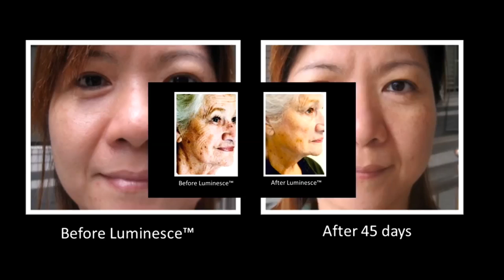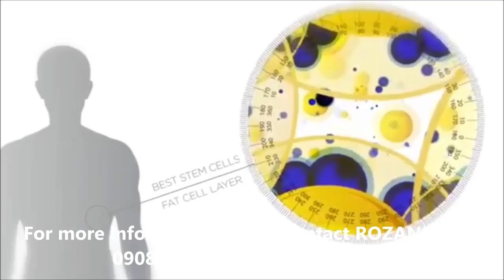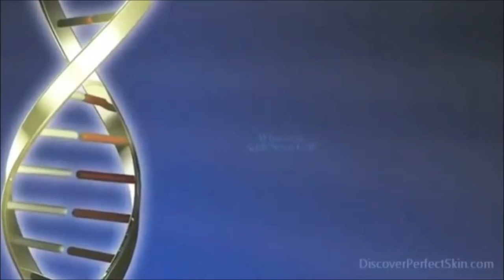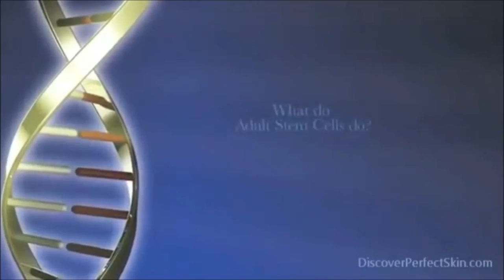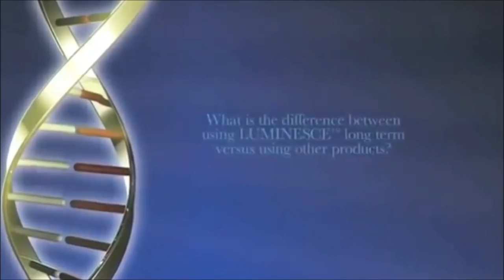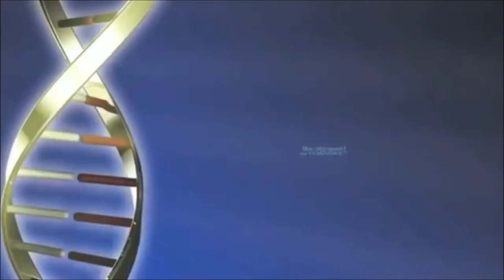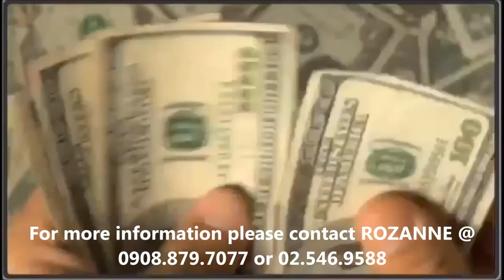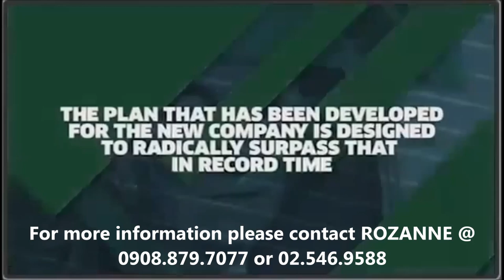LUMINESCE™ The Secret To A Younger Healthier Looking Skin!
100% SATISFACTION GUARANTEE!!! See visible results in days.

LUMINESCE™ using a Stem Cell technology, was developed by a world-renowned cosmetic dermatologist of the rich and famous in Hollywood.

Dr. Nathan Newman, innovator of the $5,000 per session "Stem Cell Lift" in Beverly Hills  finally came up with this breakthrough stem cell technology that obtain incredible results in just a few days of application for a very affordable price.

Based on the latest available technology, LUMINESCE™ cellular rejuvenation serum makes a powerful debut as the first anti-aging product that supports your body's natural ability to restore and rejuvenate the skin.

Using an exclusive patent-pending formula derived from adult stem cells that contains over 200 key human growth factors and cellular messengers, LUMINESCE™ cellular rejuvenation serum gently transforms your skin and minimizes the appearance of fine lines and wrinkles.

Look younger, healthier, and more radiant as this revolutionary serum helps restore and give life to your tired and aging skin.

BENEFITS

* Helps even out discolored and blotchy skin tones
* Provides a youthful luminosity to the skin
* Minimizes the appearance of fine lines and wrinkles
* Refreshes collagen and elastin
* Helps maintain smooth skin texture
* Replenishes skin's natural stores of proteins to sustain a youthful, firm appearance
* All natural, hypoallergenic, and paraben free

LUMINESCE™ offers clinically proven age-defying, radiance and luminocity for men and women.